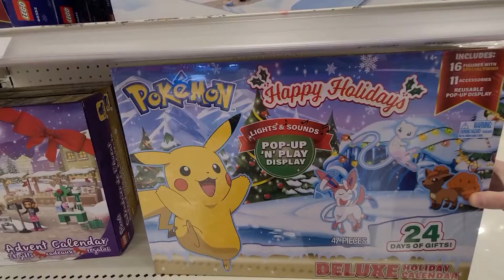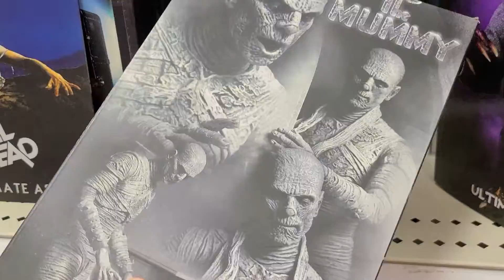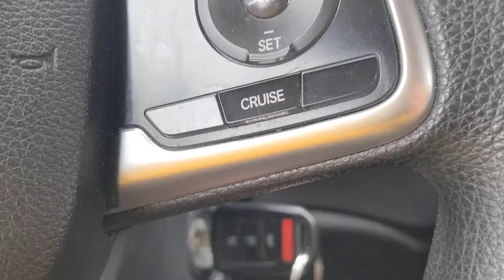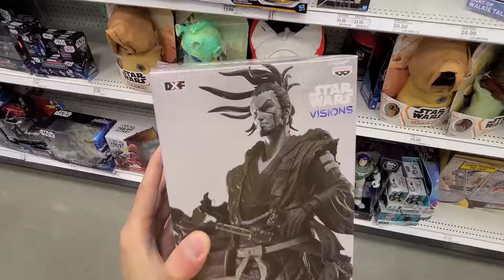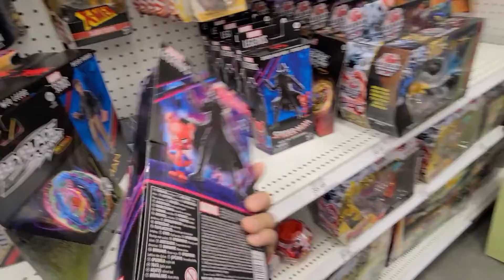WE FOUND HIM!!! Spider-man Noir!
Last Video - Chicago Toy Con!!!

Chapters!
00:00 - Teaser
00:15 - Car Intro
01:13 - Target! 1st Stop!
02:40 - GIVE-A-WAY Talk!
03:40 - Toy Room Updates!
07:26 - Target # 2!!
08:16 - Finding something neat!
08:54 - FINDING SPIDER-MAN NOIR!!!
09:54 - Recap in the Toy Room!
10:43 - Outtro